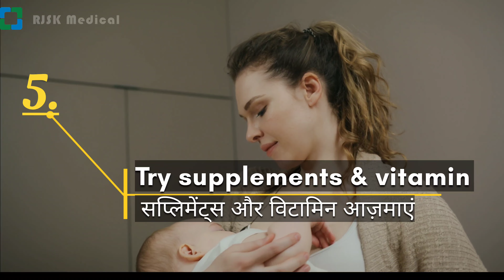ब्रेस्ट मिल्क कैसे बढाएं Breast milk increasing tips . How to increase breast milk naturally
Tips to increase breast milk naturally
breastmilksupply The following video is based on reacherches and case studies gethered from different books media, Internet,space etc.RJSK MEDICAL and the producers do not accept any responsibility or libelity for the accuracy,content, completeness,legaliy or reliability of the information contained in the video.The video made solely for educational purpose and it is not created with intent to harm,injure or defame any person, body of person accosiation,company or anyone.This video is not intended to spread rumours,offend the sentiments of any religion, communties or individuals or to bring disrepute to any person(living or dead).The veiwer should always do their deligence and anyone who wishes to idea contained in the video take full responsibility for it also,It is done on thier own risk and consequences. The material contaiened in the video cannot replace or substitute for the trained professionals in any feild indcluding, but,not limited to finanacial,medical, psychological or legal matters. RJSK MEDICAL and the producers do not take any responsibility direct,indirect,implied,punitive, special,incidinacal or other consiquential dameges arising directly or indirectlyon account of any actions taken based on the video. RJSK MEDICAL and the producers of the video disclaim any kind of claim of libel, slander or any other kind of claim or suit any sort.viewers discretion is advised.